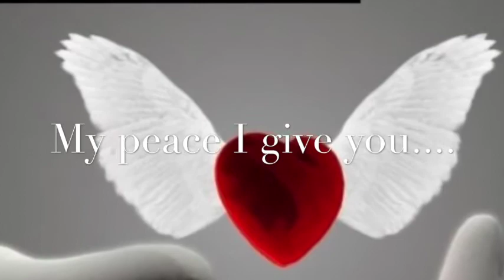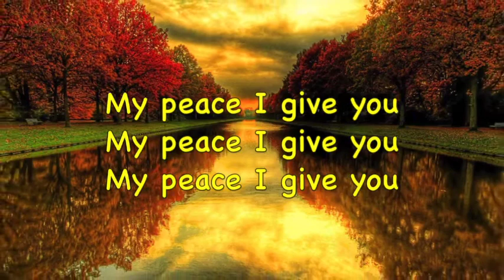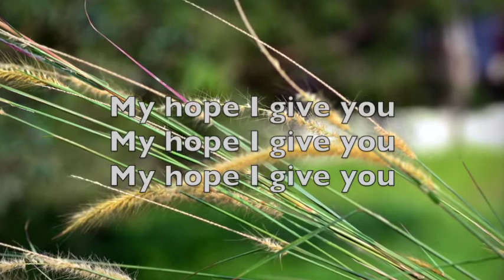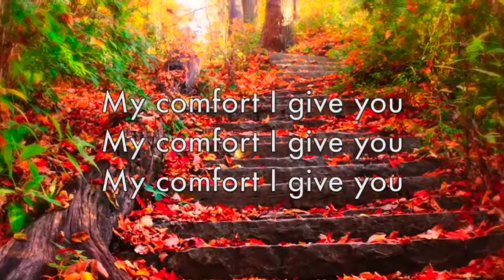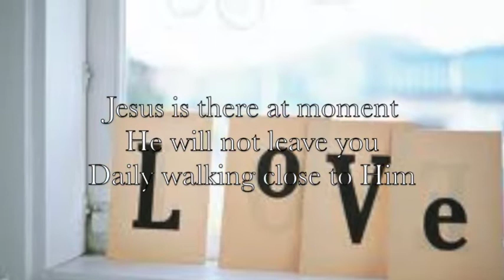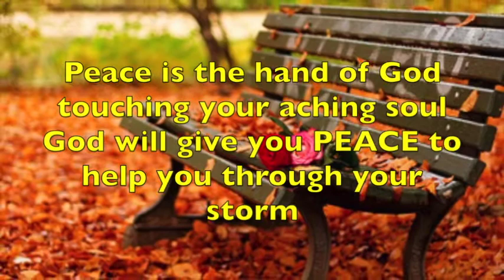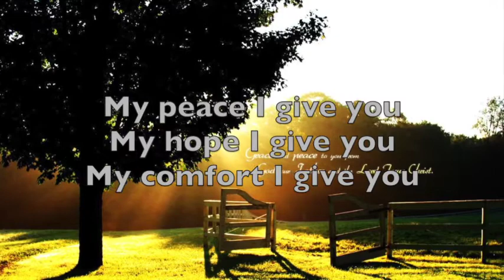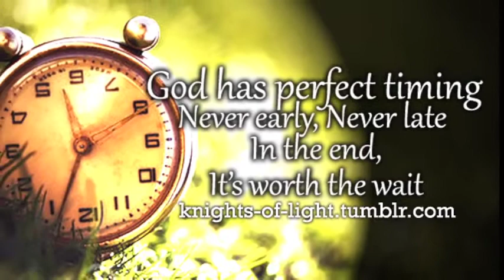♫♪ My peace I give you ♫♪ Let Worship Him....